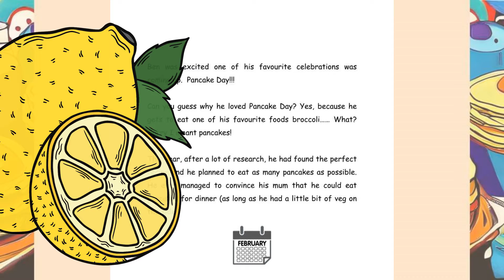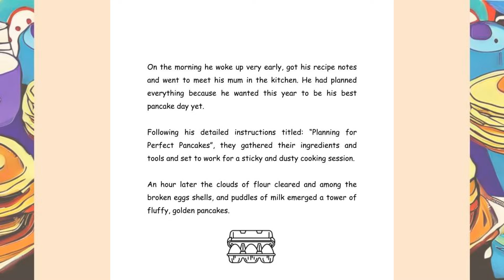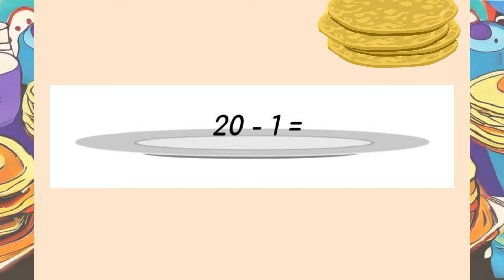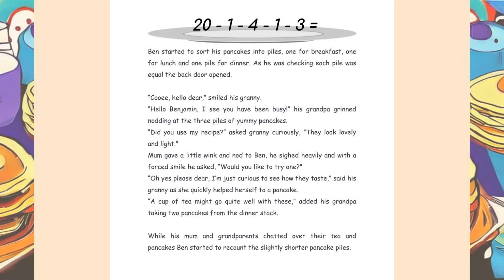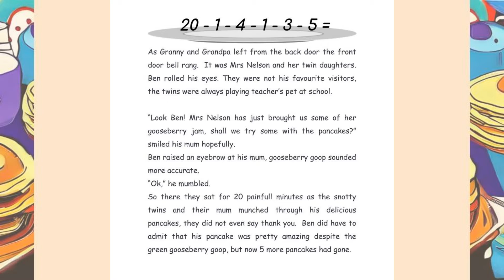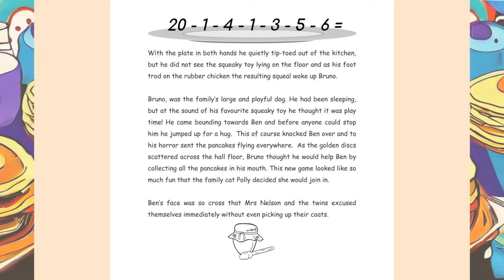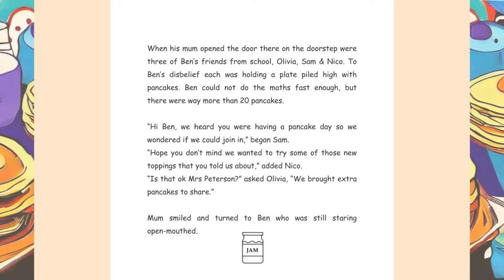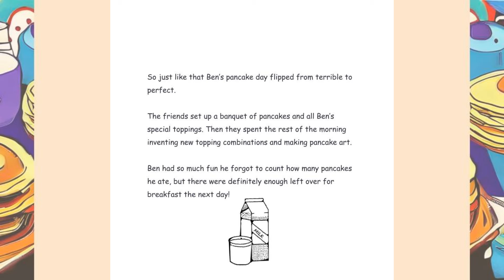New Pancake Day story - learn maths skills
Check out this brand-new story, A Perfect Pancake Day, by Lydia Shaw.  Ben loves pancake day, but will his perfect plan to eat as many pancakes as possible succeed?

Follow Ben through his day and use all your subtraction and maths skills to count along as the pile of pancakes goes up and down.  If you liked the moral lesson we learned in Mr Wolf's Pancakes you will love learning how sharing can actually lead to the perfect pancake day

Love learning with children's stories, improve literacy, and improve your English? Then check out some of our other narrated stories

If you want to get a free bonus “Perfect Pancake Day Pack” to do with your class or children, just drop me an email at

Credits to Mixkit & Freesound for music and sound effects
Credits to Pixaby for additional images